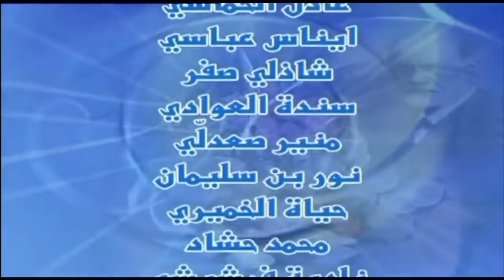أول ضهور لفوشيكة في شوفلي حل - Choufli Hal HD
watania replay
watania 2

كما مثل في مجموعة مسرحيات توفيق الجبالي كلام الليل مع رؤوف بن عمر بطل الخطاب عالباب و قد حل ضيفا مؤخرا على قناة التاسعة و بالتحديد مع المقدم أمين قارة. اما البطل الثالث لسيتكوم شوفلي حل هو بطل الخطاب عالباب المعروف بكنية سطيش و فوشيكا الممثل فيصل بالزين الذي قام بدور عزيز في منامة عروسية مع منى نور الدين و وجيهة الجندوبي صاحبة مسرحية مدام كنزة اما البطل الموالي ل مسلسل شوفلي حل هو أسماء بن عثمان و المشهورة بشخصية دلندة او دلنده او دلندا و يناديها الجميع بكنية ددو و قد حضرت مؤخرا في عدة برامج في قناة الحوار التونسي مثل حكايات تونسية و فكرة سامي الفهري و الشخصية الرابعة هي جميلة الشيحي في دور زينب او زينوبة ام اماني و فاطمة و التي تعمل حاليا في الوطنية الأولى في برنامج هدرة أخرى مع محمد علي بن جمعة و السيناريست كاتب شوفلي حل حاتم بالحاج

جميع الحقوق محفرظة للقناة الوطنية

شوفلي حل
شوفلي حل الحلقة الثامنة عشر
شوفلي حل حلقة 18
Choufli hal hd
سبوعي
sbou3i
حلقة فوشيكة
أول ضهور لفوشيكة